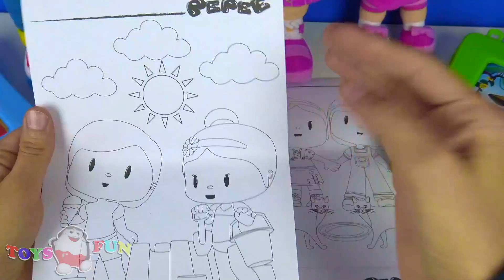Pepee Şila ve Bebee ile Pepee boyama yapıyoruz. Pepe sihirli Renkli kalemlerle renkleri öğreniyoruz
Pepee Şila ve Bebee ile Pepee boyama yapıyoruz. Pepe Renkli kalemlerle renkleri öğreniyoruz. Pepee çizgi filmi oyuncak peluş pepe ve peluş Şila bebee ile birlikte resim boyama yapıyorlar. Bir tane boyama resminde Pepee ve Şila kedileri besliyorlar. Pepee izle ve renkli kalemlerle pepe boyama nasıl yapılır keşfet.

4 tane boyama sayfamız ve rengarenk kalemlerimiz var. Pepee ve Şila kedileri besliyorlar Bir resimde Pepee denizaltına inmiş ve Pepee yüzüyor. Diğer resimde Pepee kral olmuş kardeşi Bebee de yanında. Son resimde Pepee dondurma yiyor. Dondurma yiyen Pepe renklendirmek için keçeli kalem kulanıyoruz. Bulutları mavi kalem ile mavi renge boyuyoruz. Çizgileri taşırmadan resmimizi boyamaya çalışıyoruz. Güneşi ise sarı kalemle sarıya boyuyoruz. Siyah renkli kalemimiz olmadığı için hayal gücümüzü devreye koyup Pepee’nin saçlarını kırmızıya boyuyoruz. Şila’nın saçlarını ise sarı renge boyuyoruz ve sarışın Şila karakterini elde ediyoruz. Pepee ve Şila deniz kenarında kumdan kale yaptıkları resmi seçtik. Kumdan kaleleri sarı mavi ve yeşil renkleri ile boyadık. Şila’nın elinde kum oynamak için kum kovası ve kürek var. Pepee’nin ise elinde dondurma var. Dondurmayı pembe renkli boyayarak çilekli dondurma elde ediyoruz. Pepee ile renkler öğrenmek çok eğlenceli. Sevilen çizgi filmi pepee oyuncakları ile oynamak da çok eğlenceli Çizgi film tadında Pepee peluş oyuncak ile oynadık. Pepee peluş, Şila Peluş ve bebee peluş oyuncak ile eğlenceli bir pepee boyama bölümü çektik.

Diğer Videolarım:

Johny Johny Yes Papa Niloya çikolatamı sen mi yedin? Videosu için tıklayın

Gece Bahçesi Sürpriz Yumurta Oyun Hamuru - In the Night Garden Surprise Egg Play-doh için tıklayın

Karlar Ülkesi Elsa Dev Sürpriz Yumurta Oyun Hamuru videosu için tıklayın

Pamuk Prenses Sürpriz Yumurta Oyun Hamuru - Snow White Play doh Egg videosu için tıklayın

Star Wars BB-8 Droid Sürpriz Yumurta Oyun Hamuru. BB-8 Droid Surprise Egg Play-doh videosu için tıklayın

Disney Ters Yüz Tiksinti Sürpriz Yumurta Oyun Hamuru - Inside Out Disgust videosu için tıklayın

Sevgiler. Toys and Fun